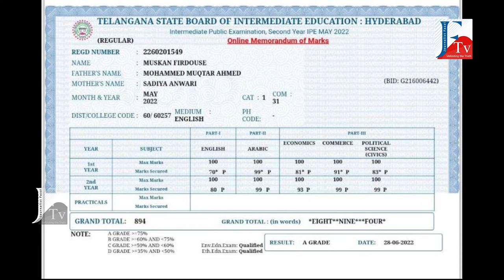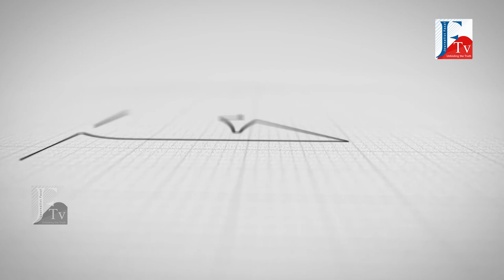Gyan Junior College Students Got Good Results | Inter Results 2022 | Gyan Junior College విజ‌య‌భేరి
Gyan Junior College విజ‌య‌భేరి. తెలంగాణా ఇంట‌ర్ ఫ‌లితాల్లో జ్ఝ్నాన్ జూనియ‌ర్ కాలేజ్ విద్యార్థులు విజ‌య‌భేరి మోగించారు. ఫ‌స్ట‌యిర్‌, సెకండ్ ఇయ‌ర్ ఫ‌లితాల్లో అత్య‌ధిక ఉత్తీర్ణ‌త సాధించి హైద‌రాబాద్ ఓల్డ్ సిటీలోనే ఆద‌ర్శంగా నిలిచారు. ప్ర‌తి స్టూడెంట్‌పై  ప్ర‌త్యేక దృష్టి పెట్టి మెరుగైన ఫ‌లితాలు సాధించామ‌ని మేనేజ్‌మెంట్ చెబుతోంది.  నౌషీన్ ప‌ర్వీన్ 954, మ‌హెక్ సుల్తానా 944, ముస్కాన్ ఫిర్‌దౌస్ 894 మార్కులు సాధించారు.  మాజీ మంత్రి, ఆదిలాబాద్ MLA జోగు రామన్నవిద్యార్థినుల్ని శాలువ‌తో స‌త్క‌రించి అభినందించారు. ఈ సంద‌ర్భంగా మంత్రి మాట్లాడుతూ ఈ అమ్మాయిల ఉన్న‌త చ‌దువు కోసం రామ‌న్న ఫౌండేష‌న్ త‌ర‌ఫున కావాల్సిన ఆర్థిక స‌హాయం అందిస్తాన‌ని భ‌రోసా ఇచ్చారు.
Hi
Spy X tv is one of the leading websites in Telugu. Check out the latest news from Andhra Pradesh, Telangana, India, and around the world. The latest news on Tollywood, Politics, Business, Cricket, Technology, Automobile, Lifestyle & Health, and Travel.you can find not only breaking news and news headlines but also exclusive interviews, series, mythological stories and factual stories.